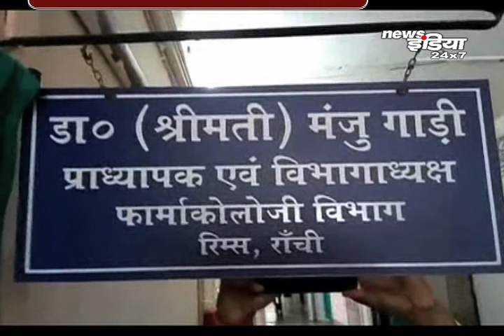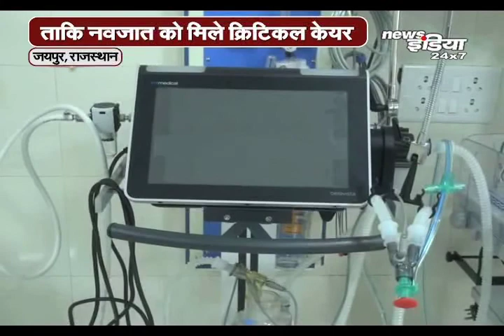Rajasthan, Bihar, झारखण्ड, Uttarakhand व देश एवं विदेश की खबरें |Breaking News Headlines